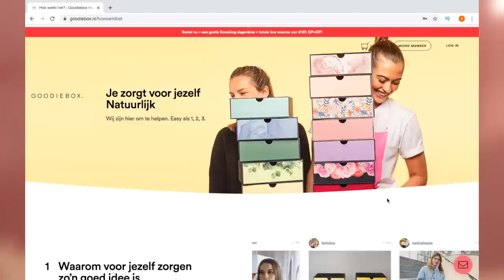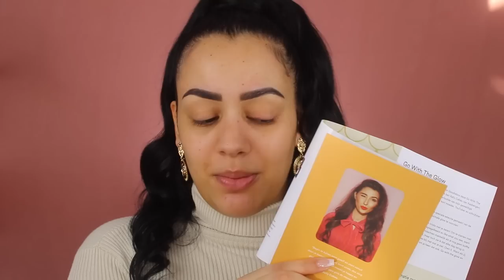NOVEMBER GOODIEBOX 2019 UNBOXING !!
Vandaag unbox & review ik de 'Go With The Glow' November Goodiebox 2019! Deze box is extra leuk want hij is in samenwerking met Xelly Cabau van Kasbergen gemaakt. Enjoy :)

SARAH

Volg mij ook op mijn social media accounts:
Instagram: Sarah Marikh & Sarah Marikh Cosmetics